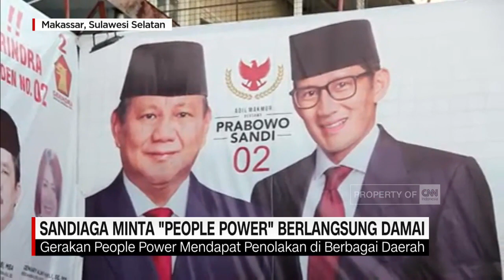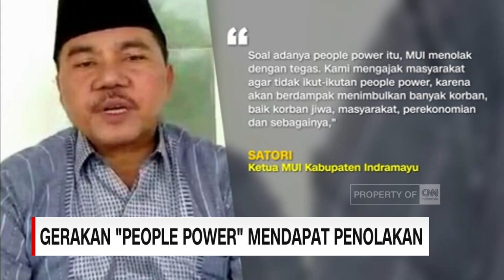Pengamat: Elite Jangan Provokatif, Pemerintah Jangan Memantik Konflik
Situasi Politik Nasional usai pemilu masih jauh dari kondisi menyejukkan. Seruan People Power yang digagas sejumlah tokoh politik pendukung Calon Presiden 02 menghadapi antitesis dari kepolisian, dan tak sedikit tokoh yang menolak rencana People Power itu.

Like & Follow Facebook:
CNN Indonesia

cnnindonesiatv